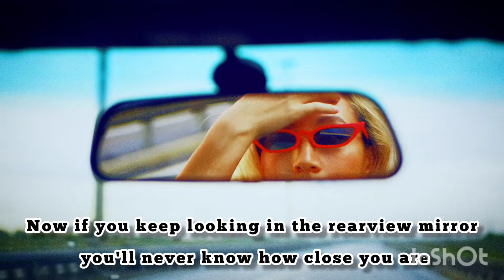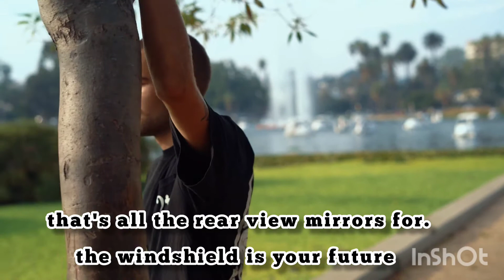You can't drive your car looking in the rear view mirror-don't look back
In this video, we want to learn not to look at the past. The past is like the rear view mirror of a car, which, if we look at it constantly, causes us to fail.